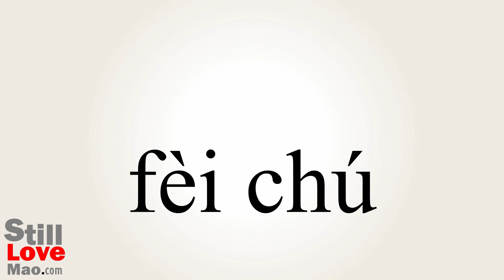How to Say Repealed in Chinese